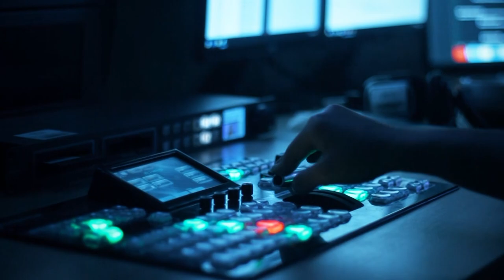İşğaldan azad olunan Kəlbəcər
27 ildən sonra Kəlbəcər öz sahiblərinə qaytarıldı